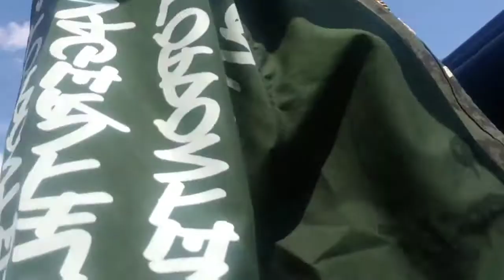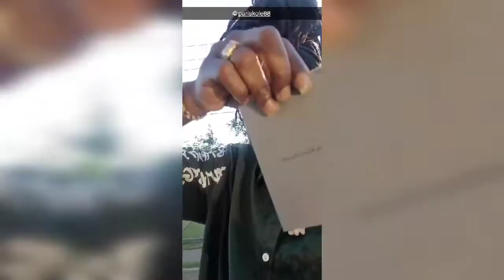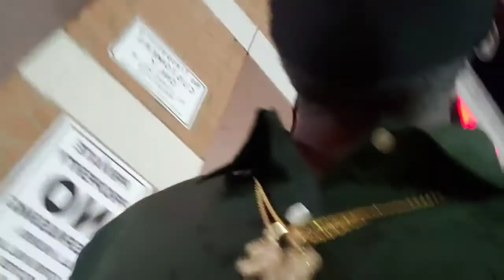Its Saturday Vlog. Sippin With Paris. Bonus King Crab Mukbang